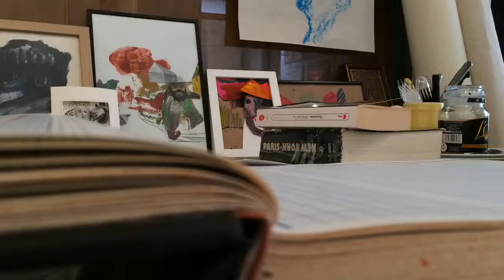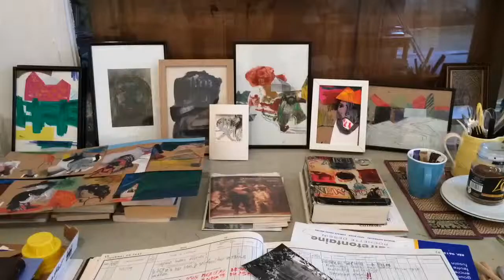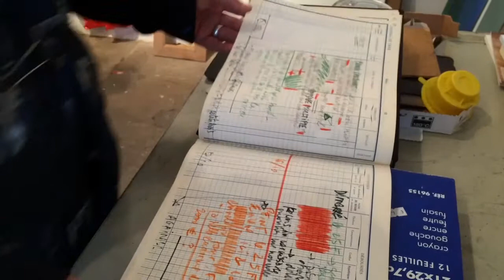Léo à l'atelier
Marc Léonard est peintre. Voici quelques moments partagés, d'une journée dans son atelier.